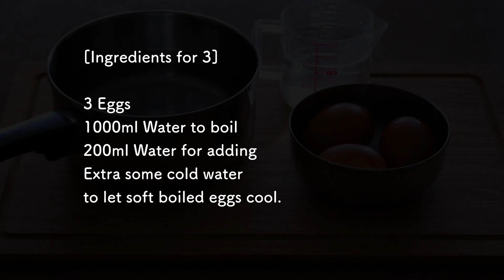HOW TO MAKE PERFECT TEXTURE ONSEN EGG at home.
This is how to make Onsen egg with perfect texture recipe😊
Once you remember how to make it, easy to put it on Gyudon bowl and Pork Gyudon bowl 🎶
[Onsen egg goes well recipes]

If you like my video, it would be wonderful if you leave me some comments and hit like button😊 Also don't forget to subscribe my channel so that you won't miss my new video coming up. My new video will be uploaded on every Friday.
Thank you so much again, and see you on next video😊